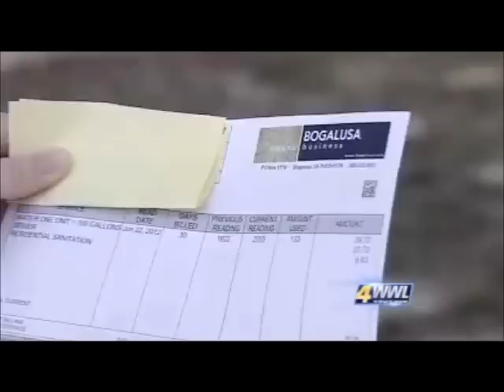Water Theft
The city of Bogalusa has created a new law in response to an increase in water and copper thefts.

BOGALUSA, La. -- The city of Bogalusa has created a new law in response to an increase in water and copper thefts.

Council members voted Tuesday to establish utility service theft as a crime, with a punishment.

The move was made a year after the city started charging for water use. During that year, people who didn't pay their water bills ended up locked out of the water system. On Thursday, there were 150 locks on water meters across the city.

But Mayor Charles Mizell said not everyone has adapted well to the change.

"As we moved forward with the metering and the locks, we had individuals who would cut the locks and use the water and we had no punishment, no penalty phase for this," he said.

That kind of damage to the water meters is costing the city, at minimum, $400 to repair. Public Works employees say they're finding at least one broken lock a month at this point. The only punishment before this new law was a criminal damage citation.

"It also includes electricity, gas, all utilities. We now have a method by which we can impose a penalty for violators," said Mizell.

Water isn't the only utility being targeted. Police say copper thefts are picking up too.

The new punishments for utility services thefts include a fine between $100 and $500, as well as possible jail time.